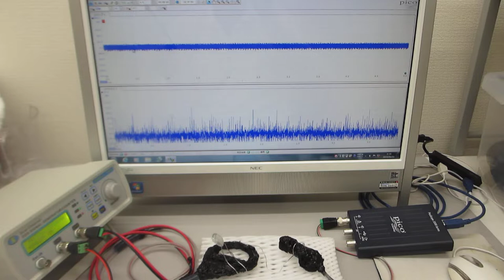超音波の伝搬状態を測定・解析・評価する技術（超音波伝搬特性テスト）